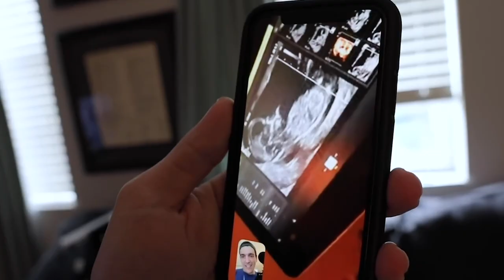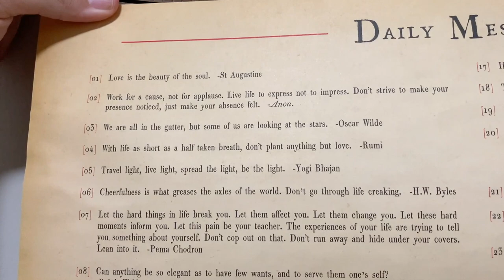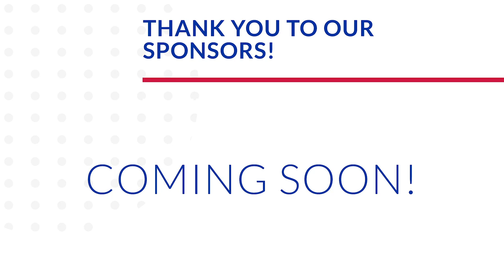We've Got Another Fantasmic Fan!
Such a shorty vlog! Today Peter has two runs: one in the morning, one at night. He brings along his drone for the first one and gets some awesome shots of Belmont Harbor. Sarah and James accompany Violet to dance class today. It may be rainy, but that doesn't stop us from having a nice morning out. Luca shows off his Fantasmic! dance moves before we head to the Chicago Cubs game. It's a bit chilly, so we don't stay the whole time. But we loved our right field seats! Peter goes on his second run and the rest of the family falls asleep on the couch. What an abrupt goodnight!